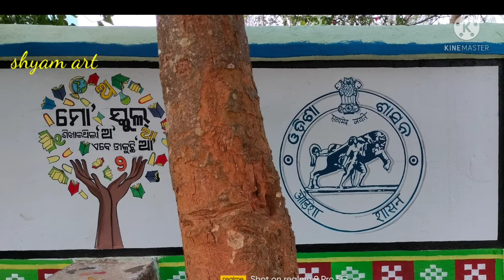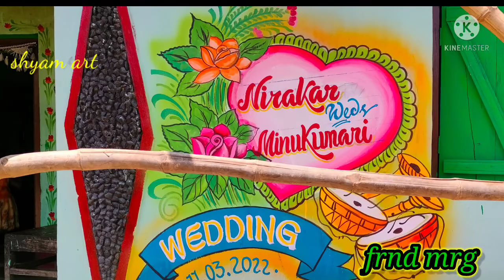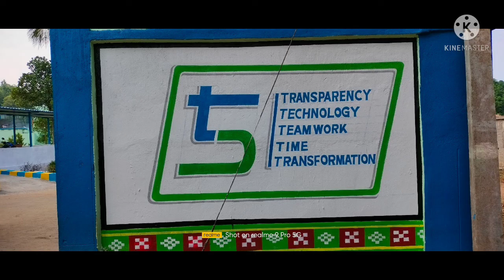wall painting and skech//shyam art//sketch//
tq watching my vdo

 my some painting and sketches
   like and cmt  and share
  (painting and sketches)